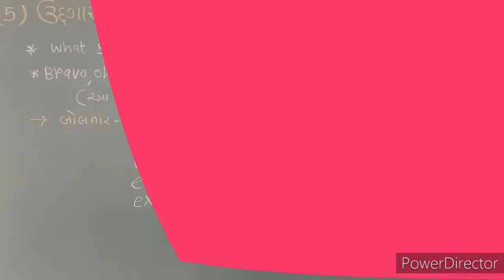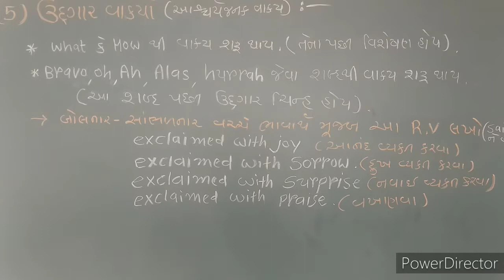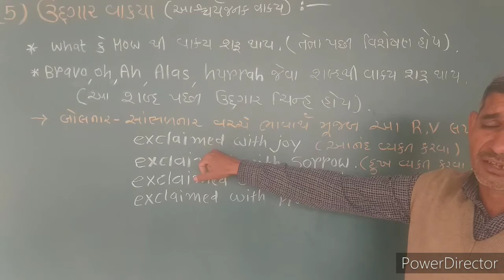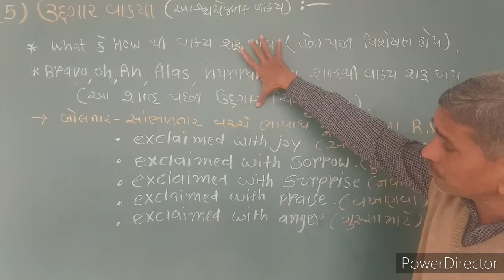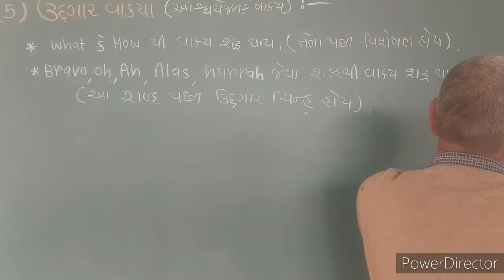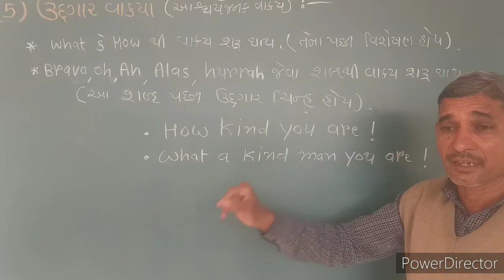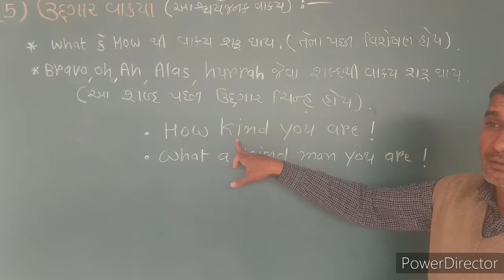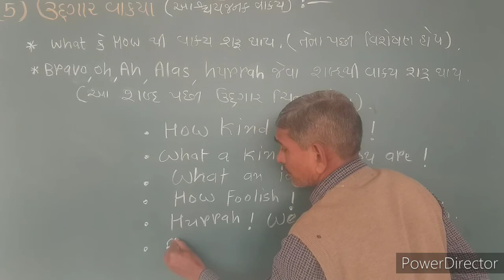Std : 9 to 12 / English Grammar / Part : 15